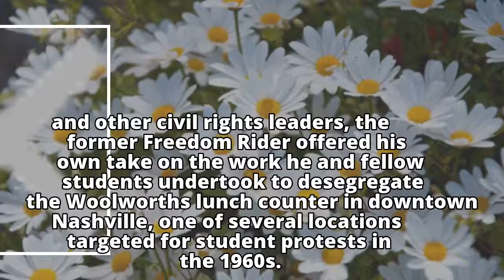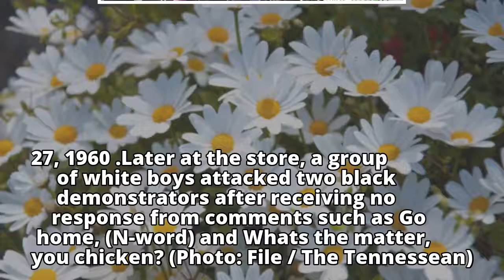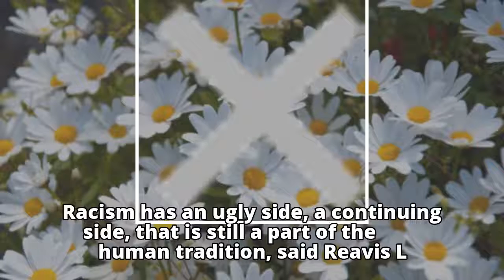Freedom Rider, Nashville leaders evoke new fight for civil rights during MLK Day event